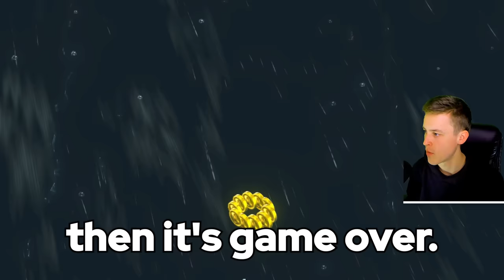Can you beat Mario Odyssey WITHOUT Mario?!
Falc is given 9 captures, one pot, and a dream to collect enough moons to beat the game without mario / any other captures...

Mario is allowed:
Cap doors, Cap switches, Mandatory boss fights, traveling to each kingdom
Once you enter the kingdom, you are only allowed to earn and collect moons as one of the random captures given at the beginning of the run...
How far can we go??

Video Credits

Editing:
The incredible Sime

Mod by biishop
(doesn't have any links but he's cool so that counts for something)